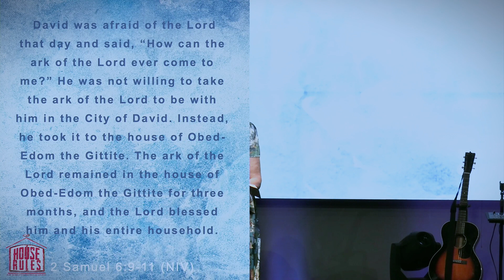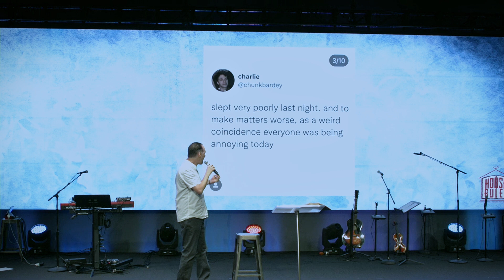10/6/24 House Rules | Week 1